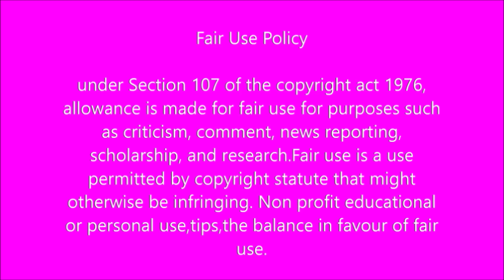Cyril Ramaphosa exposed again, Its a matter of life and De@th , He's using Magashule as a scapegoat